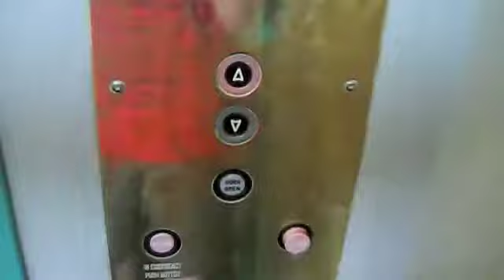Hydraulic Elevator @ Longboards